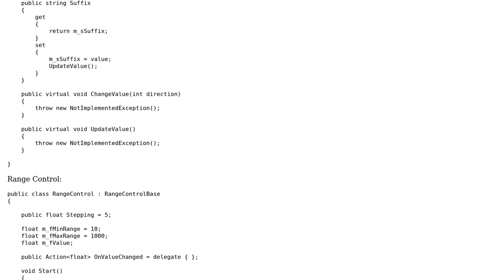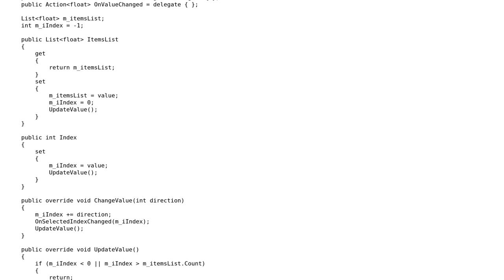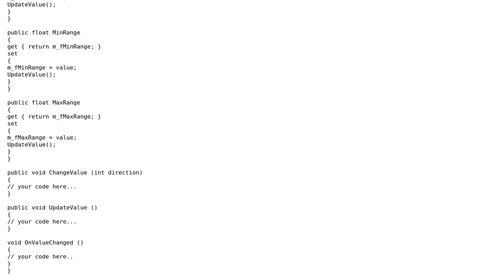Creating custom control in Unity3D that has same UI but different behavior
With thanks & praise to God, and with thanks to the many people who have made this project possible! | Content (except music & images) licensed under CC BY-SA | Music | Images & others | With thanks to user yossi elimelech user Jamal user Behnam Rasooli and the Stack Exchange Network Trademarks are property of their respective owners. You are responsible for your own actions.